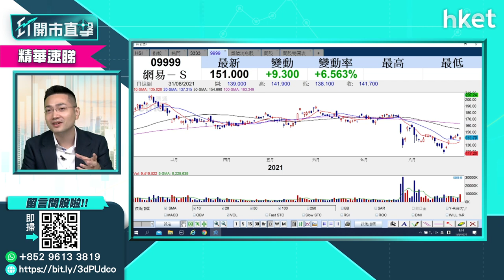【ET開市直擊】（精華）網易9999業績後股價造好 現價可跟進？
內地互聯網巨企網易（09999）公布次季業績後，帶動網易股價今早造好，早段升逾8%，高見153.1元。面對內地對手遊業監管，網易首席執行官兼董事丁磊指估計未成年人對集團遊戲總營收貢獻不足1%。網易股價前景怎看？獨立股評人梁耀康（Dave）為你提供另一選擇，立即點擊收看／收聽。

Time code

00:00 - 港股今日焦點
00:45 - 外圍市況速報　蘋果創新高後回吐
02:20 - 美國消費者信心指數遜預期　對美股影響
05:39 - 港股上日市況速報＋北水盤路
07:13 - 港股市況分析　9月恒指走勢預測
10:16 - 網易（09999）業績解讀　股價前景分析
14:45 - 恒大系業績解讀　減債措施惹關注
20:16 - 港股開市前市況速報
21:45 - ET個股推介：李寧（02331）
22:57 - 股票分析：中生製藥（01171）業績解讀及前景分析
24:18 - 股票分析：東岳（00189）配股對股價影響
25:52 - 股票分析：中國海外（00688）短綫可吼嗎？
27:39 - 股票分析：中國有贊（08083）vs微盟（02013）
29:12 - 股票分析：贛鋒鋰業 （01772）有貨應止賺或續持有
30:05 - 股票分析：美團（03690）小注跟車可以嗎？
32:09 - 股票分析：信義光能（00968）短綫買賣策略如何？
33:55 - 股票分析：阿里巴巴（09988）vs騰訊（00700）vs網易（09999）
37:18 - 美股股票推介：SOPHIE（SOFI.US）, UPSTAR（UPST.US）, UNITY（U.US）
40:50 - 股票分析：吉利汽車（00175）有望上30元嗎？長城汽車（02333）走勢又如何?
42:56 - 股票分析：小鵬汽車（09868）股價前景如何？
44:05 - 股票分析：瑞聲科技（02018）股價前景如何？舜宇（02382）更值得投資?
48:39 - 股票分析：維他奶國際（00345）有貨沒止蝕怎辦？
51:54 - 股票分析：小米（01810）現價可買入嗎？
54:11 - 美股分析：TESLA（TSLA.US）現價可買入嗎？
58:44 - 美股分析：DATADOG（DDOG.US）股價前景怎看？
01:05:48 -股票分析：快手（01024）股價前景如何？
01:09:30 -財經日誌提提你